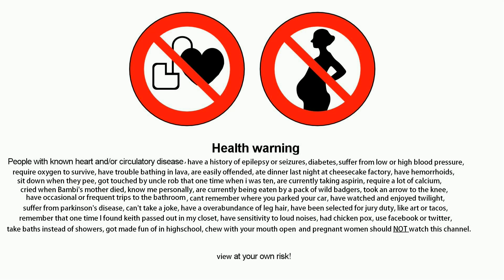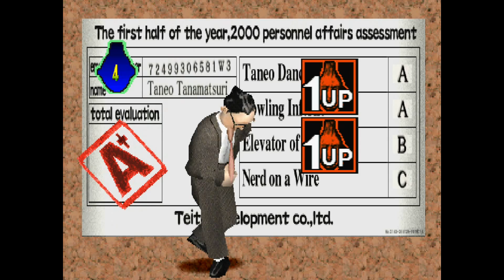Incredible Crisis ep. 1 - The World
One of the best games ever made and I love it so!